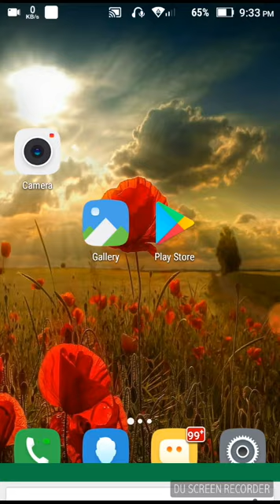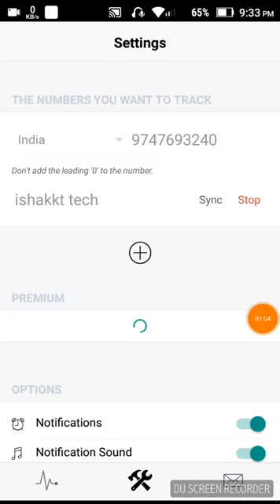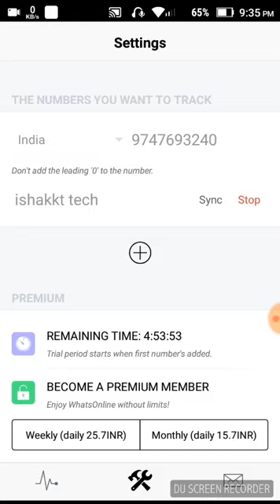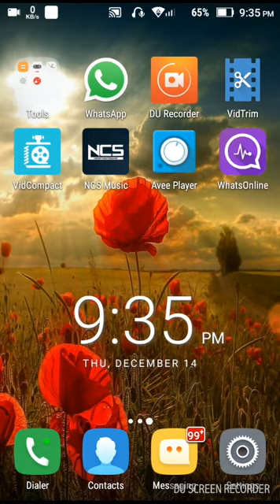How to get notification when someone is online on whatsapp | whatsonline apk review